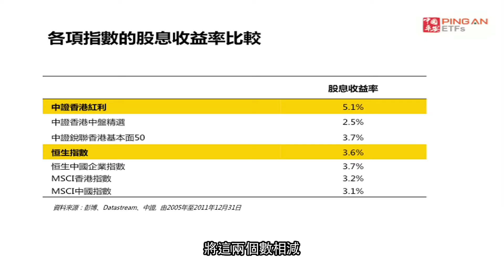中國平安 中港ETF系列廣告雜誌 Part 1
介紹 3070 中國平安CSI香港高息股ETF,  及 3072 中國平安CSI香港中型股精選ETF 這對一攻一守的投資組合